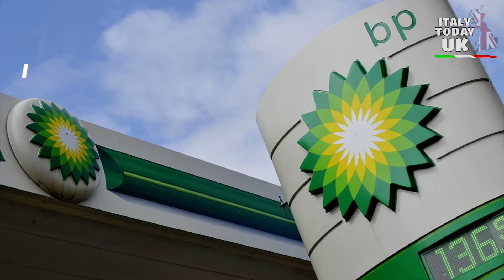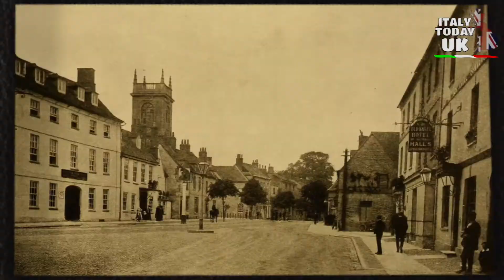ACCADDE OGGI IN UK - 17 DICEMBRE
1778 Nasce Sir Humphrey Davy, inventore inglese della lampada di sicurezza per minatori. Davy si rifiutò di brevettare la lampada.

1917 Muore Elizabeth Garrett Anderson, prima donna medico inglese.

1925 Muore Albert Neilson Hornby, uno degli sportivi più conosciuti in Inghilterra nel XIX secolo, giocatore sia di rugby che di cricket.

1936 Nasce Tommy Steele, cantante e attore inglese.

1954 Viene costituita la British Petroleum Company (BP).

1967 Alec Rose, a bordo della Lively Lady, completa la sua navigazione in solitario di 14.500 miglia dalla Gran Bretagna all'Australia.

1968 Mary Bell, di 11 anni, viene condannata all'ergastolo per l'omicidio di due ragazzini, strangolati "solo per il piacere e l'eccitazione di uccidere".

1983 Tre agenti di polizia e tre civili rimangono uccisi da un'autobomba dell'IRA in una strada laterale vicino ai grandi magazzini Harrods a Knightsbridge.

1986 La signora Davina Thompson, in un ospedale di Cambridge, diventa la prima paziente al mondo trapiantata di cuore, polmoni e fegato.

Voce narrante: Francesca Doria